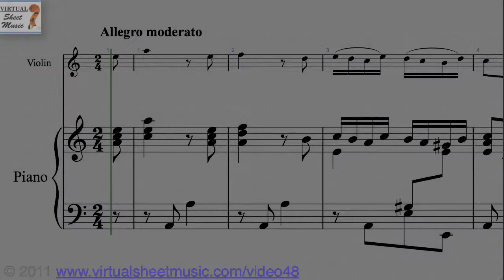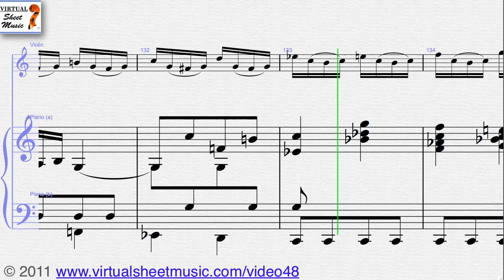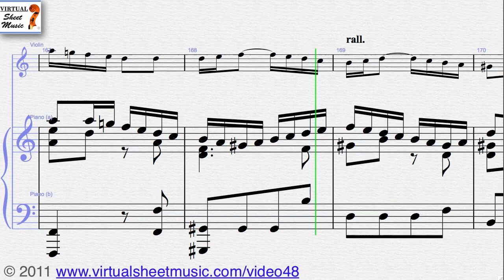Johann Sebastian Bach's Concerto in A Minor, Violin and Piano Sheet Music - Video Score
Virtual Sheet Music presents the famous Bach's Concerto in A Minor for Violin and Piano. This Video Score is about Violin and Piano sheet music and related MP3 files. It gives you the opportunity to play the music directly from your computer screen and to discover our unique repertoire of high quality digital sheet music.